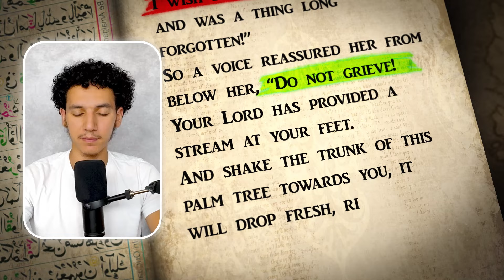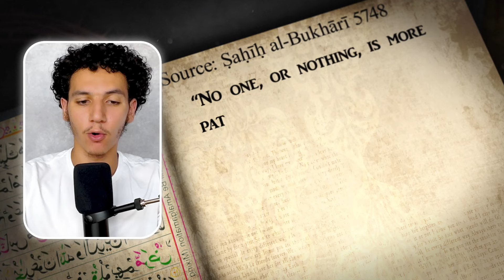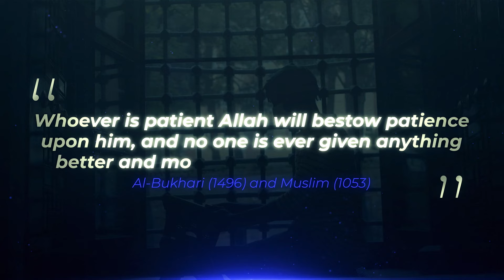Patience is Not What You Think It Is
🤲🏽 Free Group for Muslims 🤲🏽